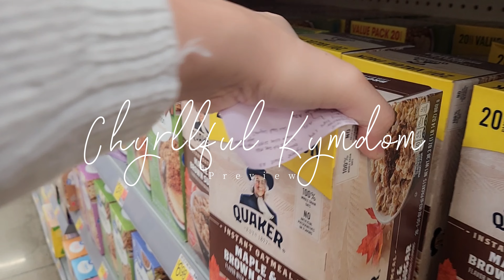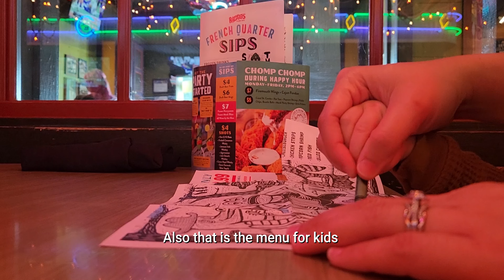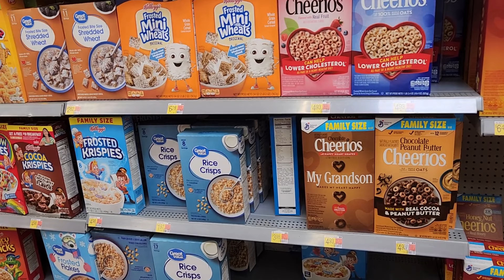Silent Vlog Ep. 5 Filipina American Living in Texas Diaries | Weekend Vlog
My son needed a hair cut. We went to the restaurant to eat for lunch because it's crawfish season and then did our usual weekly grocery shopping. Another package has arrived so I did unboxing. Also cooking garlic buttered shrimp for dinner.
Do I have other Social Media Platforms? Yes I do.